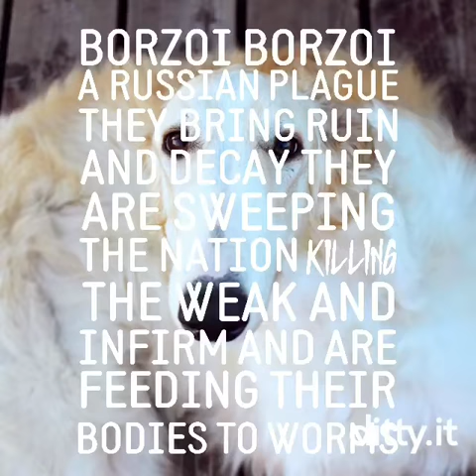The dreaded Borzoi